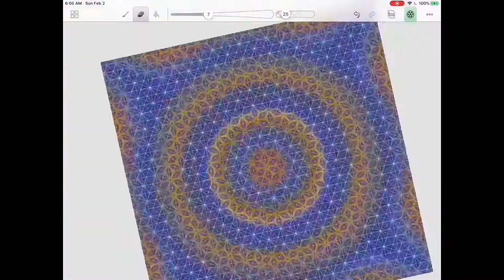Mandala Amaziograph Speed Drawing Questions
thanks for stopping by my mandala speed drawing channel.

When I'm not busy making digital mandalas, I'm busy making sacred geometry with my poi fire or light dancing. Other places to see my work: